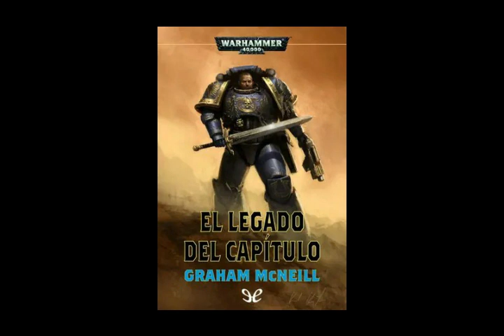El Legado del Capitulo - Prólogo